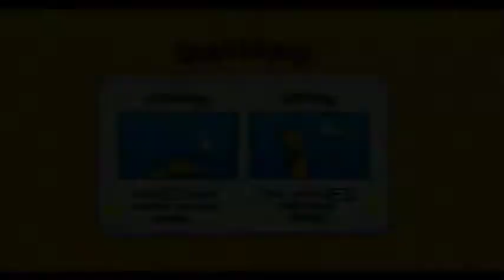Mario Super Sluggers Story Mode Episode 15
we finish dk park!